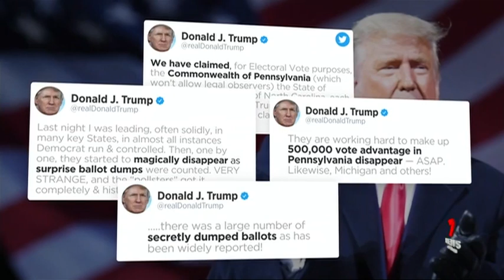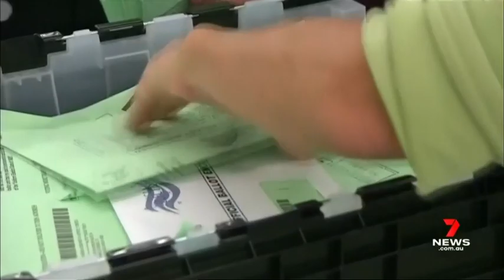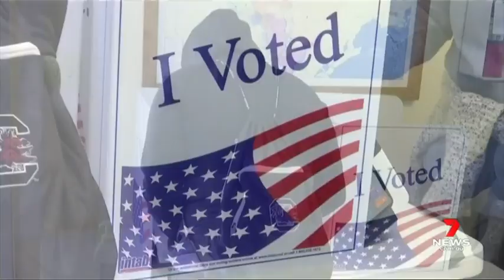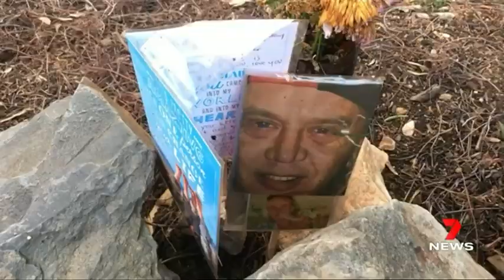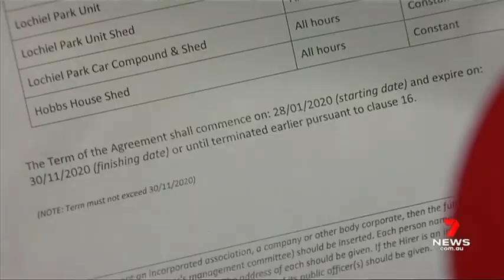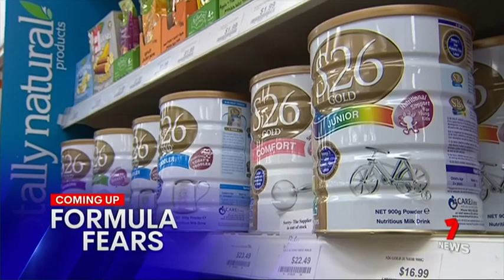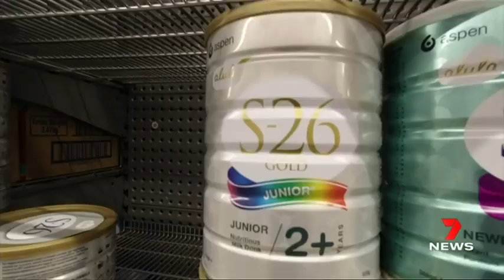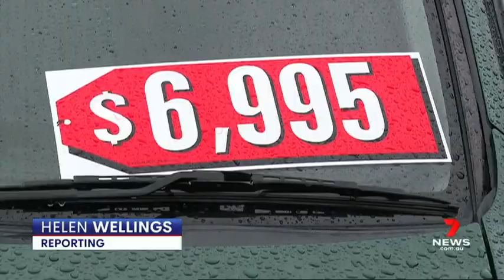Seven News Adelaide - 05/11/2020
Presented by Jane Doyle